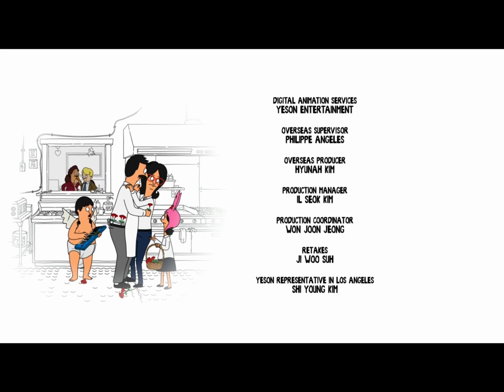“Children Watching You” - 11x11 End Credits Song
i’m rlly mad rn because a bunch of this show’s songs that i LOVE from the later seasons got taken down from youtube, so i will be uploading them, thank you for your time